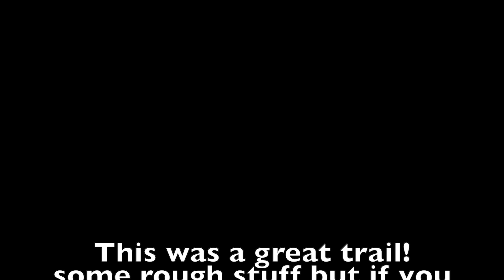Hole in the Rock update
This is an updated video of Hole in the Rock Road.  The NPS informed me that flying a drone in NPS territory is illegal and therefore the footage used in the previous video is also illegal.  I knew drones were illegal in National Parks but I did not know Glen Canyon was under National Park jurisdiction.  But I am willing to comply regardless of threat of citation.  I apologize for unwittingly posting illegal footage.